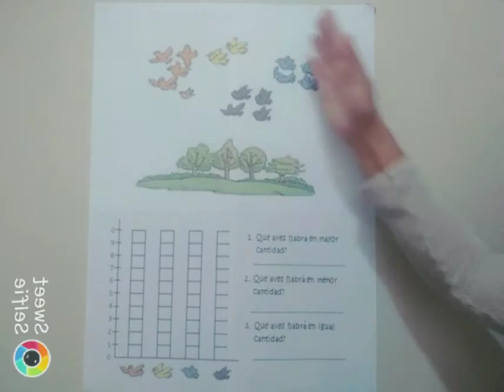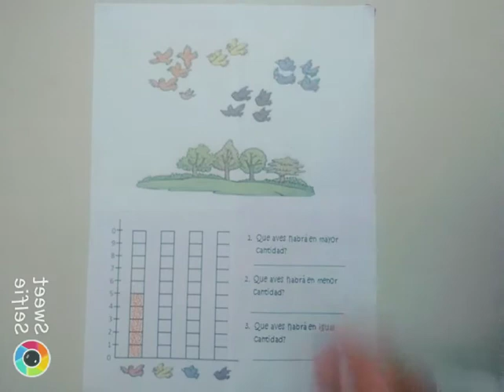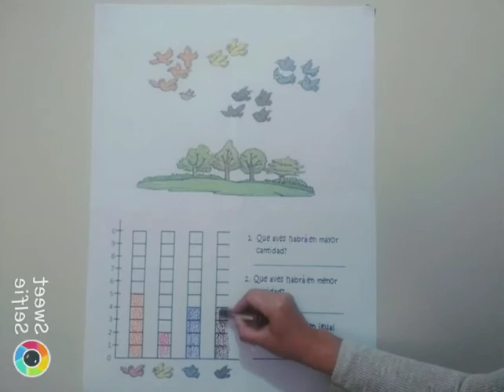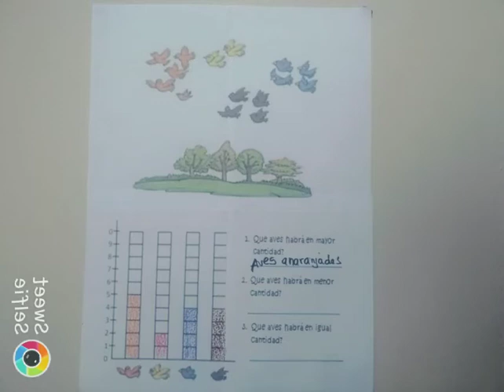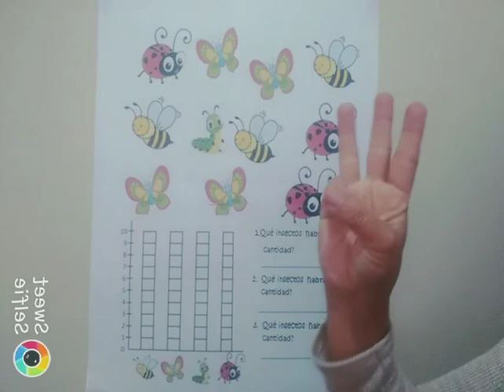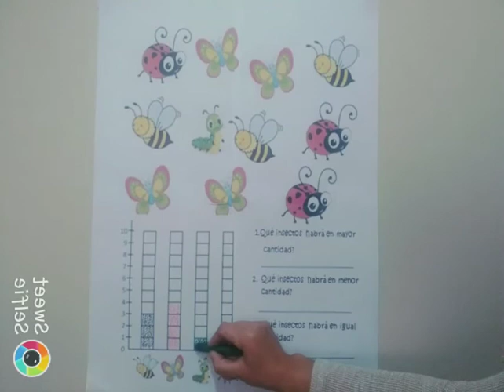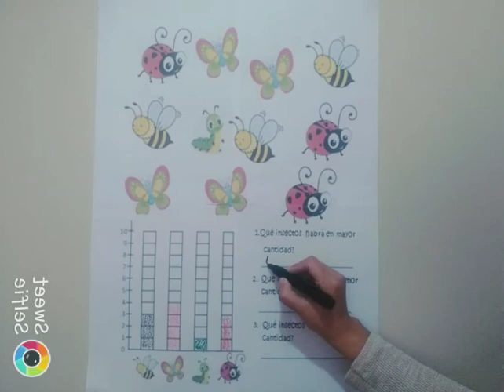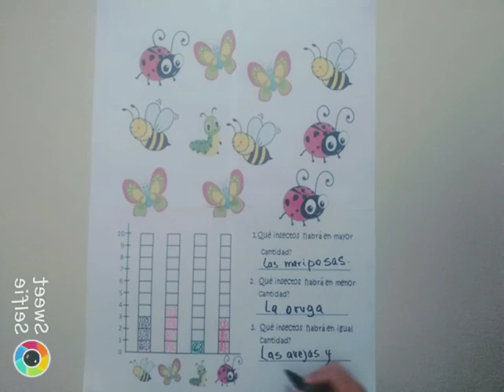Clases virtuales inicial/ Problemas de Gráfico de Barras